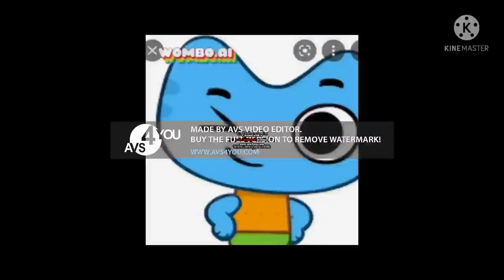All preview 2 kit ‘n’ Kate deepfake goes weirdness every^5